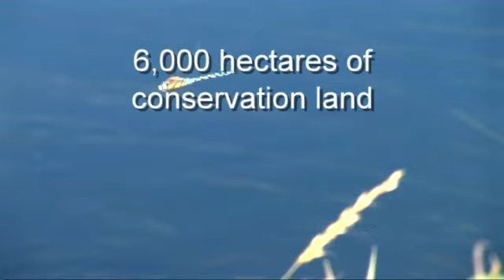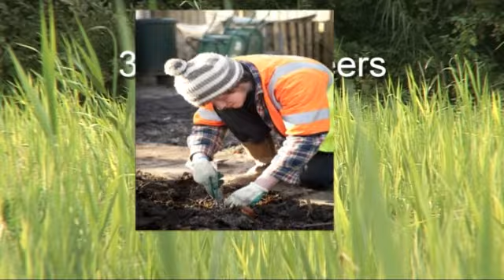WREN Review 2010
390 Projects in 1 Year
The facts and figures of WREN funding in 2010, the difference our funding has made and some of the communities who have benefited.